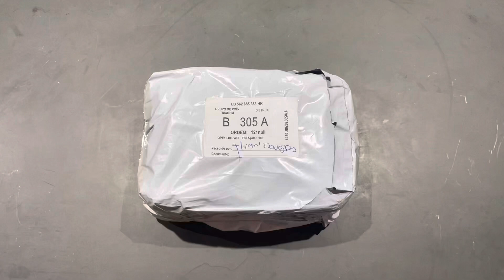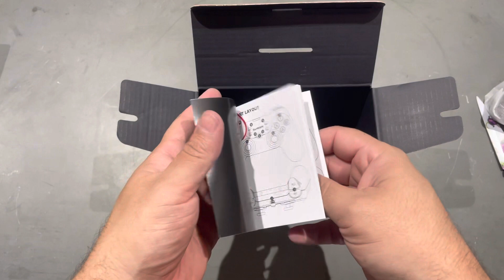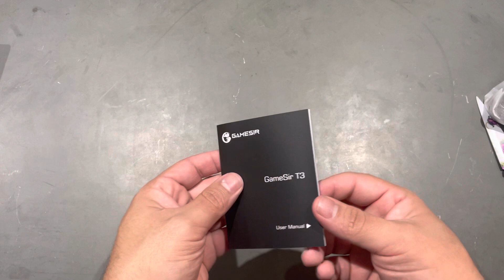UNBOXING GAMESIR T3 - CONTROLE BOM E BARATO PARA PC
Provavelmente o melhor custo benefício dos controles para pc!
Tá saindo na média de 110 reais na loja oficial da gamesir no ali.

Curte, se inscreve, TMJ!